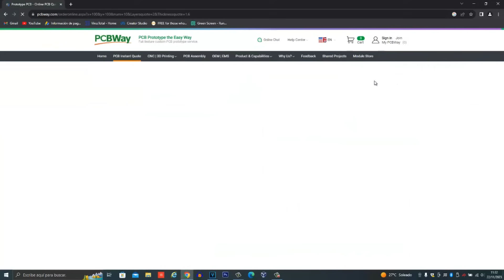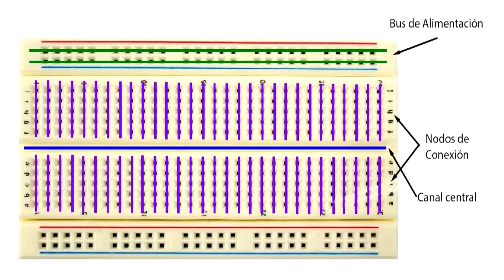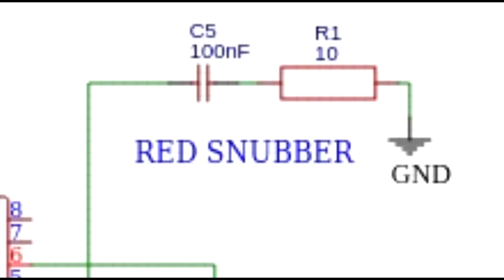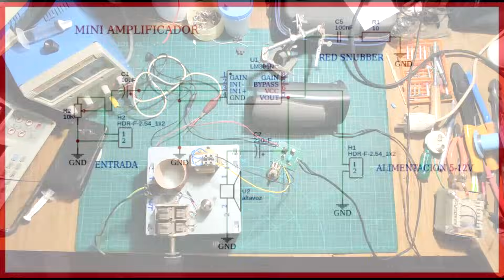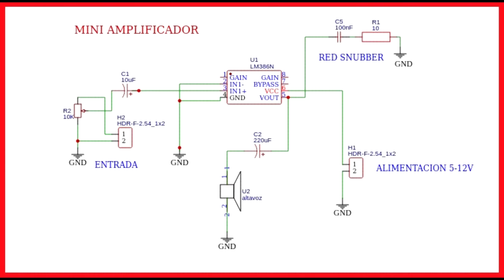MINI AMPLIFICADOR SUPER SIMPLE CON 6 COMPONENTES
Canales de Ciencia y Técnica